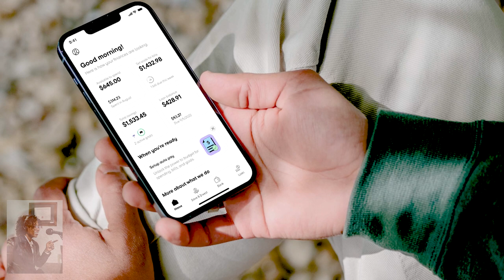Heathy Tips to thrive in 2024